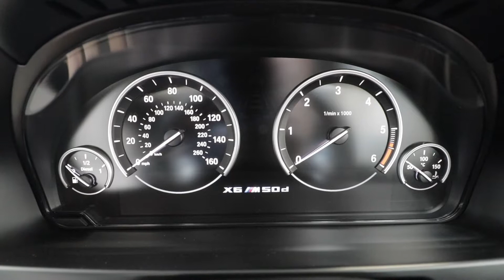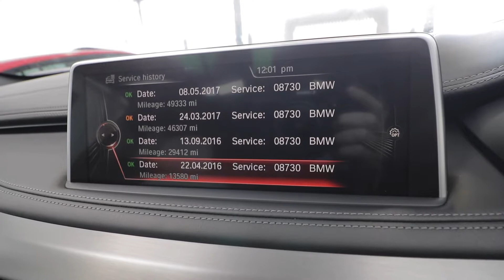2015 BMW X6 M50D